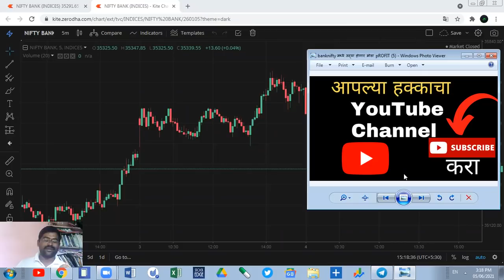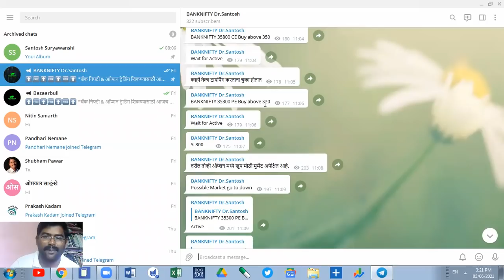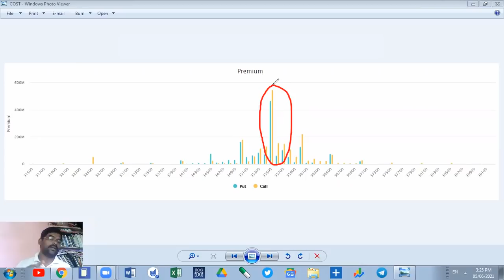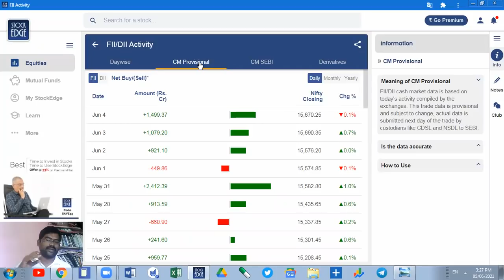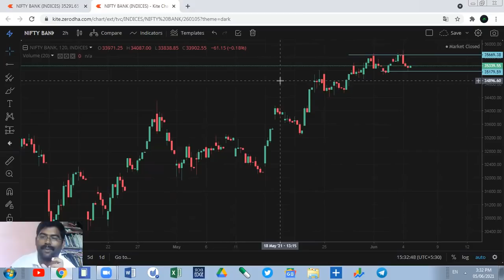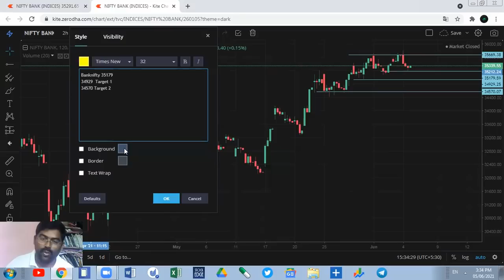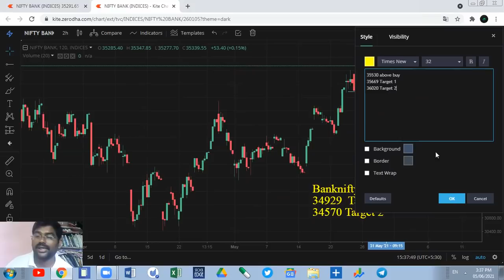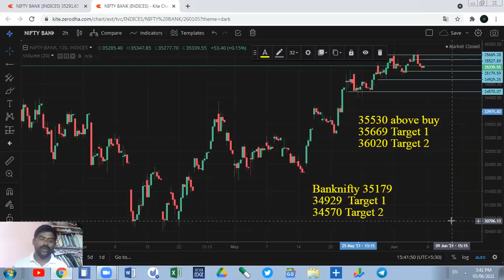7 June Bank Nifty Daily Chart Analysis सोमवारी बँकनिफ्टी मध्ये मोठा पैसा मिळणार